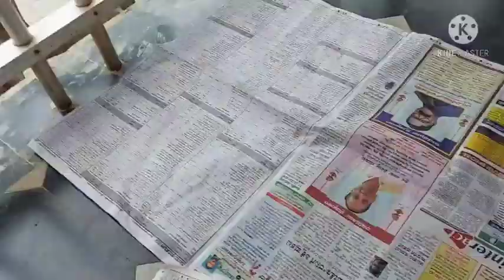ಹಲಸಿನ ಕಾಯಿ ನಿಮ್ಮ ಬಳಿ ಇದ್ದರೆ ಈ ರೀತಿ ಮಾಡಿ | jackfruit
ಹಲಸಿನ ಕಾಯಿ ಗಶಿ | jackfruit sambar recipe |ಪೆಲಕಾಯಿ ದ ಗಸಿ